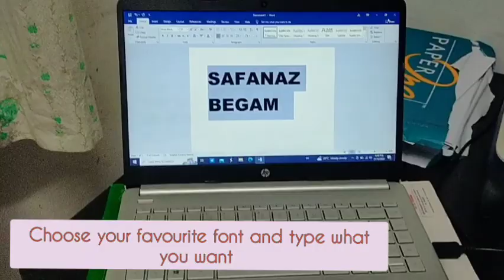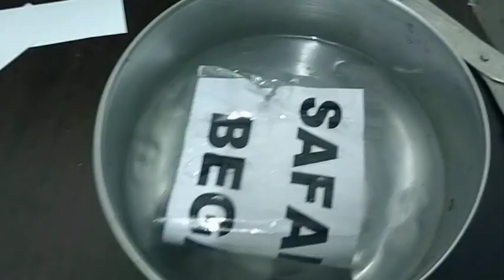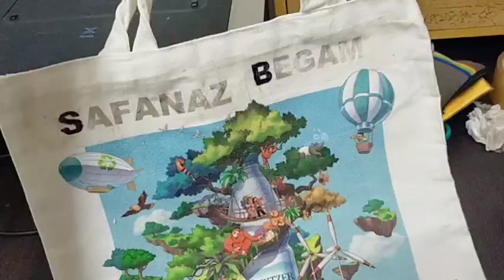DIY Label Sticker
Hai Today let's do a DIY sticker I saw in the internet and let's give a try .

water
shallontape
scissors
print paper